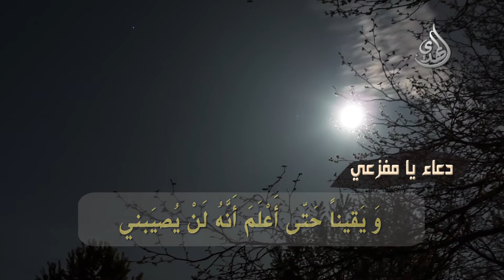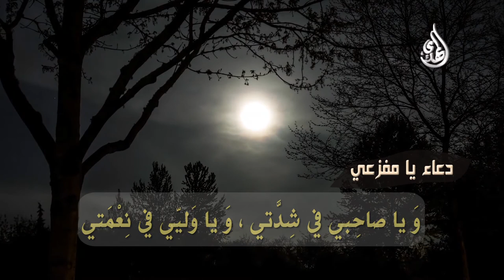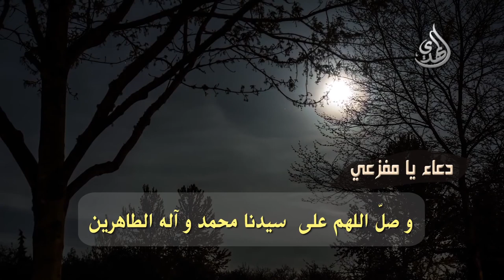دعاء يا مفزعي من أدعية السحر